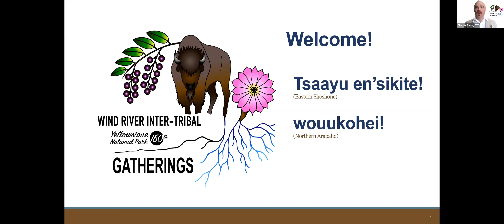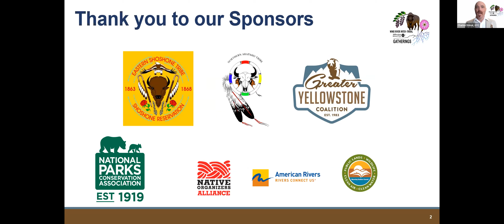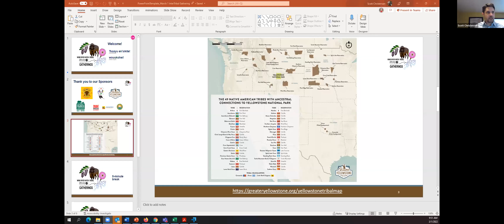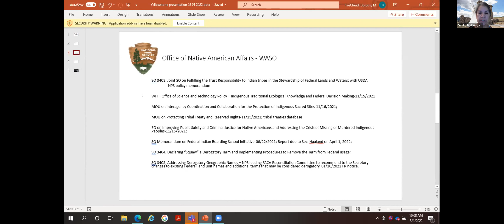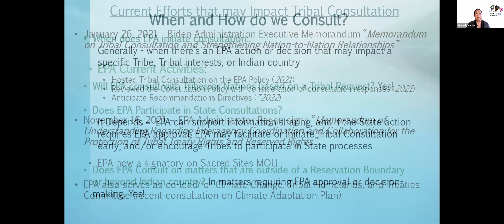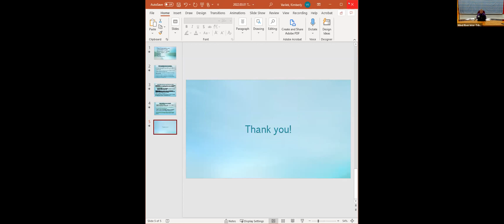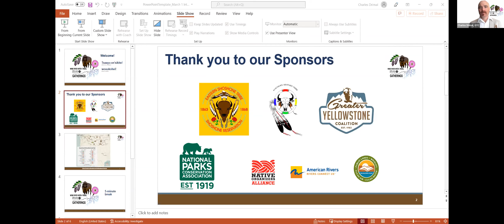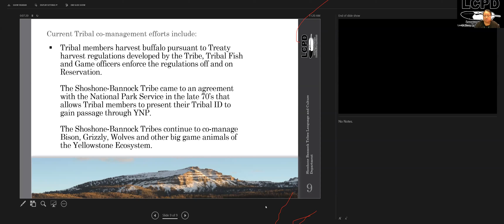Virtual Wind River Inter-Tribal Gathering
March 1, 2022 marks the 150th anniversary of Yellowstone National Park. This important milestone is reason to both reflect on the history of this special place and envision its future. Before the Yellowstone Park Protection Act was signed in 1872, the lands that became the world’s first national park were inhabited by a vast array of Indigenous peoples. Today, dozens of Tribes still have ancestral connections to the park.

To honor Indigenous ways of life practiced here long before 1872 and explore how we can work together to create a brighter future, the Eastern Shoshone and Northern Arapaho Tribes of the Wind River Reservation gathered people online on March 1 to commemorate the park’s anniversary while elevating the Tribal community’s voice in conserving and managing Yellowstone. Yellowstone National Park Superintendent Cam Sholly was a featured speaker.

Later in the year, an in-person gathering with Yellowstone’s associated Tribes, as well as non-profits and agency personnel, to honor, nourish, dance, heal, and celebrate Indigenous people on the Wind River Reservation. The event is planned for June 1-3 (registration opens March 1).

These Inter-Tribal events will acknowledge the dark history associated with the creation of the park. Indian people were killed and forcibly removed from the area to create Yellowstone, and these actions were not celebrated by Indian people. What can be celebrated, however, is the fact that Indian people are still here despite the federal policy of assimilation in existence at that time. Indigenous people are fortunate to have retained their lodges, ceremonies, healers, and medicines. And most importantly, their connection to Yellowstone National Park has continued to thrive.

Now is a critically important time to gather all associated Tribes, and others, to drive the message home that Indigenous People are still here. Their cultural attachment to their homelands in and around Yellowstone must be honored and understood, and we must build consensus toward a future that includes more Tribal input and participation as it relates to Yellowstone National Park.